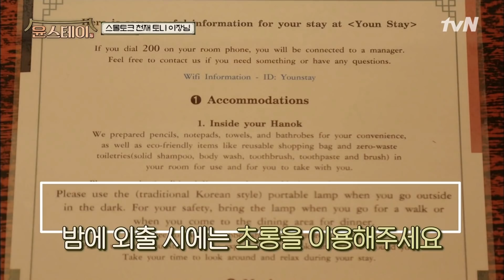[하이라이트] 스몰토크 천재! 핵인싸 영국 손님은 유쾌한 이장님 재질 ㅋㅋㅋㅋㅋ#윤스테이 | younstay EP.5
사장님 마음 담아
매주 (금) 밤 9시10분 tvN